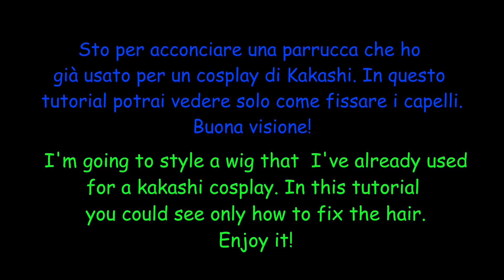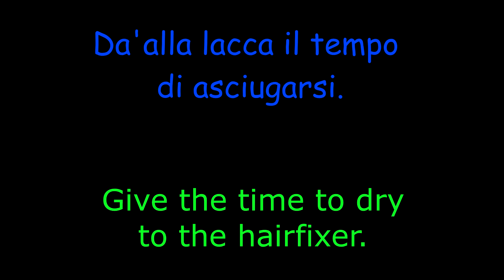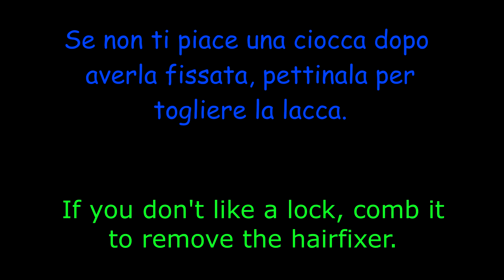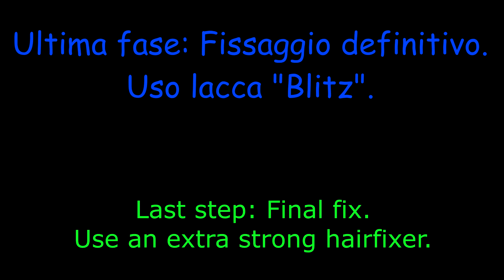Kakashi ANBU Cosplay - Wig tutorial for beginners - [ ITA / ENG ]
Cosplayer: davidecolossus
Photographer: Misch.Axel (photographies at the beginning of the video).
Photo Post production: davidecolossus
Audio tracks: the original audio tracks have been replaced due to problems
Hai deciso di andare in fiera all'ultimo momento e ti serve un'acconciatura veloce anche se non perfetta? Il modo più semplice per acconciare una parrucca usando solo la lacca e un pettine a discapito della qualità. Tutorial: acconciatura veloce all'ultimo secondo, Kakashi ANBU cosplay.
Have you decided to take part in a convention at the last minute and you need a fast styling for a wig even if not perfect? The easier way to style a wig quickly using only a comb and the hairfixer instead of quality. Tutorial: fast wig styling at the last minute, Kakashi ANBU cosplay.
Seguimi sui miei account -
Per collaborazioni, scrivimi al seguente indirizzo e-mail -